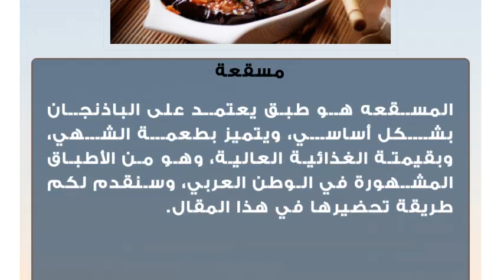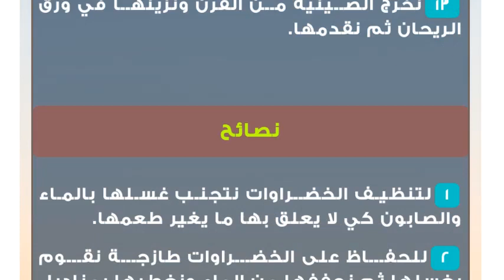إعداد المسقعة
مسقعة
المسقعه هو طبق يعتمد على الباذنجان بشكل أساسي، ويتميز بطعمة الشهي، وبقيمتة الغذائية العالية، وهو من الأطباق المشهورة في الوطن العربي، وسنقدم لكم طريقة تحضيرها في هذا المقال.عمل مسقعةالمكونات
2 ملعقة صغيرة من الملح.
ملعقة صغيرة من الفلفل الأسود.
كوبان من زيت الذرة.
4 حبات من البصل متوسط الحجم (وزن الحبة 120 غ).
ربع كوب من زيت الزيتون.
10 أضراس من الثوم.
ربع ملعقة صغيرة من الكمون.
كيلو ونصف من الطماطم متوسطة الحجم.
6 ورقات من ورق الريحان.
4 قرون من الفلفل الأخضر الحار.
نصف كيلو من الفليفلة الخضراء متوسطة الحجم.
كيلو غرام من اللحم المفروم.
2500 غ من الباذنجان الكبير الحجم.طريقة التحضير
نقشر البصل ونقطعه إلى شرائح رفيعة، كما نغسل الفليفلة الخضراء ونقطعها إلى شرائح دائرية، ونغسل الفلفل الحار ونقطعه.
نضع مقلاة على النار ونضع فيها زيت الزيتون ونتركه على النار حتى يسخن، نضيف إلى الزيت البصل والفلفل الحار ونقلبهم في الزيت حتى يصبح لون البصل ذهبيًا.
نغسل اللحمة بالماء البارد جيدًا.
نضيف اللحمة المفرومة إلى البصل والفلفل ونقلبها مع الخليط حتى تنضج اللحمة.
نقشر الباذنجان ونقطعه على شكل شرائح ونرشه في الملح ونضعه جانبًا حتى يتصفى من الماء.
نقشر الثوم ونهرسه جيدًا، ونضيف إليه الكمون.
نضع مقلاة على النار ونضع فيها زيت الذرة ونترك الزيت على النار حتى يسخن، بعد أن يسخن الزيت نقلي قطع الباذنجان ثم الفليقلة الخضراء المقطعة إلى دوائر ونقلبه في الزيت حتى يصبح لونه ذهبيًا.
نغسل الطماطم ونقشرها، ثم نعصر الطماطم في الخلاط الكهربائي حتى نحصل على عصير الطماطم بمقدار لترين، ونضعه جانبًا.
نضيف إلى اللحم والبصل عصير الطماطم والثوم والملح والفلفل الأسود ونخلط المكونات جيدًا، ثم نترك المكونات على النار حتى نحصل على الكثافة المطلوبة.
نجهز صينية التقديم ونضع فيها نصف كمية خليط اللحمة، نضع فوق خليط اللحمة الباذنجان المقلي، ثم نضيف طبقة من الفليفلة الخضراء، ثم نضع باقي كمية خليط اللحمة وطبقة من الفليفلة ثم طبقة من الباذنجان.
نضع الفرن على درجة حرارة متوسطة، ثم ندخل الصينية إلى الفرن ونتركها في الفرن لمدة 15 دقيقة حتى يتحمر الوجه.
نغسل ورق الريحان.
نخرج الصينية من الفرن ونزينها في ورق الريحان ثم نقدمها.نصائح
لتنظيف الخضراوات نتجنب غسلها بالماء والصابون كي لا يعلق بها ما يغير طعمها.
للحفاظ على الخضراوات طازجة نقوم بغسلها ثم نجففها من الماء ونغطيها بمناديل ونضعها في أكياس من النايلون.
لتجنب ذبول أو تغير طعم الخضراوات والفواكة تغسل بماء بارد.